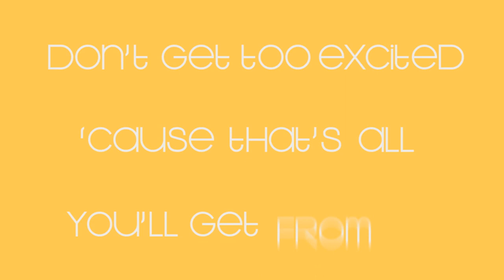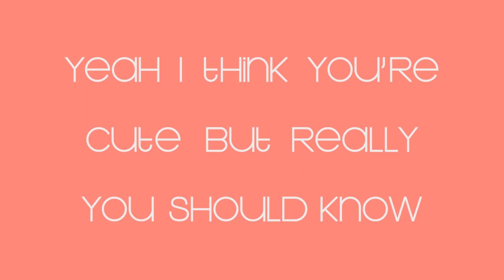Animierte Typografie (Tim Oneschkow 2013) "Hello"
Ich mag Musik nur wenn sie bunt ist.